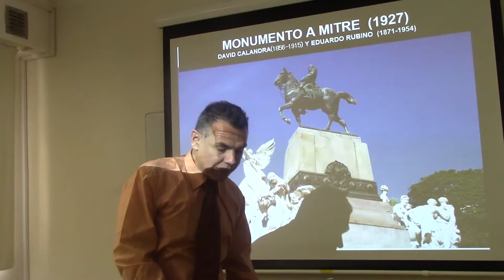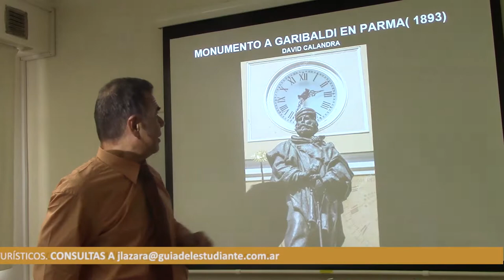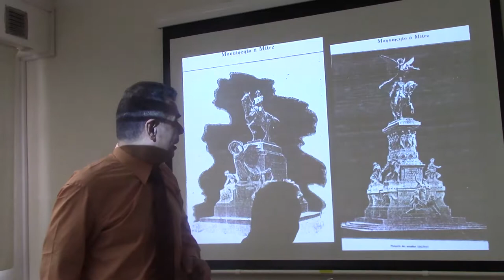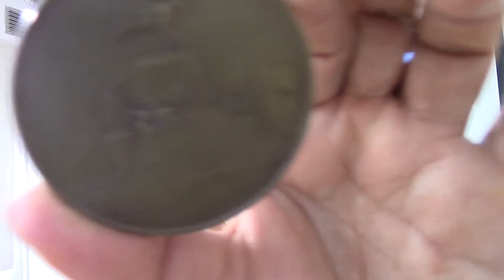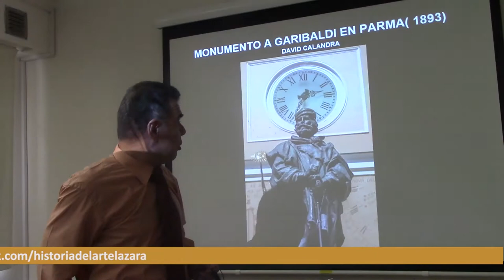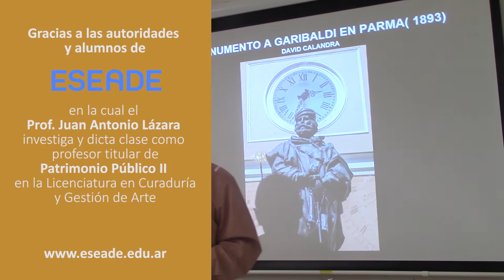65 MONUMENTO A MITRE POR EL DR. JUAN LÁZARA